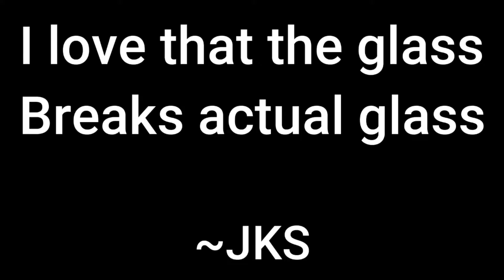(Strucid) Fortnite in roblox|𝕁𝕂𝕊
This game strucid is an incredible game, i will do more video's dont worry.